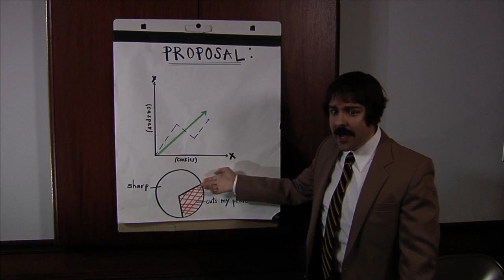Sharp! - Casper and the Cookies NEW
Sharp! by Casper and the Cookies, from the album Modern Silence.
CREDITS:
Producer: Garrett Murck
Director: Ashley Aikens
DP: Brandon Smith
Lead Editor/SFX: Wesley Dorough